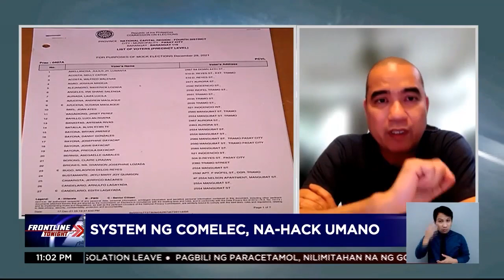System ng COMELEC, na-hack umano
FrontlineTonight | Kinapanayam ng News5 si cyber security analyst at technology director ng Manila Bulletin na si Art Samaniego kaugnay sa umano’y hacking sa system ng COMELEC.